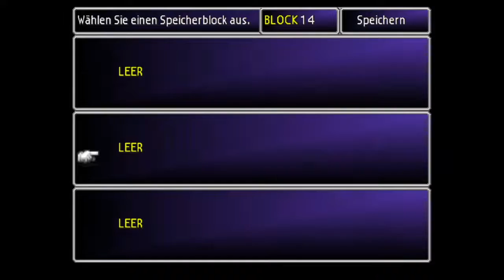Lets Play (GER) Final Fantasy VII 011: Eine Neue Verbündete? Yuffie!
Info zum Spiel:

Final Fantasy 7 ist 1997 für PS1 erschienen
und ist unter RPG-Gamern sehr beliebt.
Der Grund dafür ist die fesselnde Story.
Auf der PS4 kann man sich das FF7 Paket herunterladen ( 15,99 €)  .
Bei dem Spiel wurde ( anscheinend)   eine leichte  Kantenglättung vorgenommen und man hat zusätzliche Funktionen ( 3x Geschwindigkeit,  keine Zufallskämpfe & Limit /HP/Mp immer voll)
Ansonsten ist es wie das Original PS1 Spiel.
Beim PS4 Paket ist auch noch ein Midgar PS4 Design dabei ( Midgar,Cloud Bild und Eine
Klavier-Version von Aeris's  Theme OST. )

Info zum kommenden Remake:

Seit langer Zeit,  forderten FF7 Fans ein Remake des Games,  und 2015 hat Square Enix bekannt gegeben,  dass Sie an einem Remake arbeiten.
Das Remake wird für Ps4 erscheinen,  und es wird sich einiges ändern.
Das Kampfsystem wird in Richtung Action-rpg geändert und bei der  Story  Werden Sie mehr ins Detail gehen.
Da das ganze ein großes Projekt ist,  hat Square Enix verkündet,  das Remake auf mehrere Episoden
aufzuteilen,  da es sonst noch lange dauern würde,  bis das komplette Remake fertig ist.
vor 2017 wird allerdings nichts kommen.

Kurze Info zur Story :

Die Handlung dreht sich um den ehemaligen Söldner Cloud Strife, der zusammen mit seinen Gefährten in einer mystischen Welt die Machenschaften des Megakonzerns Shin-Ra aufhalten will. Auf der Reise werden tiefgreifende Geheimnisse über die Geschichte des Planeten gelüftet, und Cloud muss sich seiner eigenen Vergangenheit stellen. Bald eskaliert die Situation, als Clouds Widersacher  Sephiroth mit der Beschwörung eines Meteors die Existenz des gesamten Planeten bedroht.